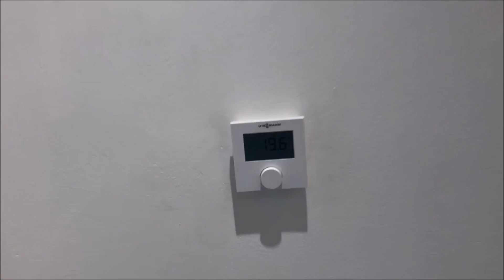HOUSE TOUR!kako smo uredili nasu kucu